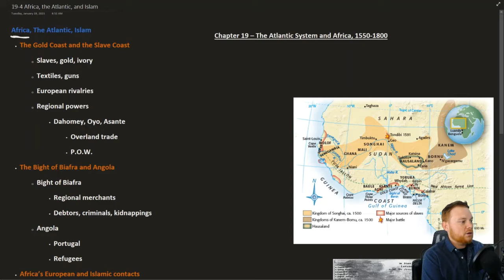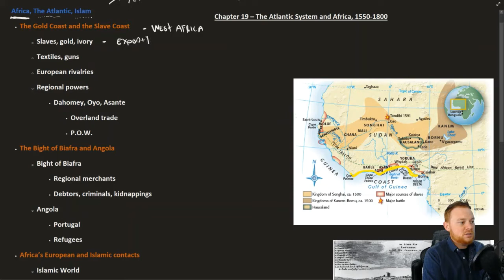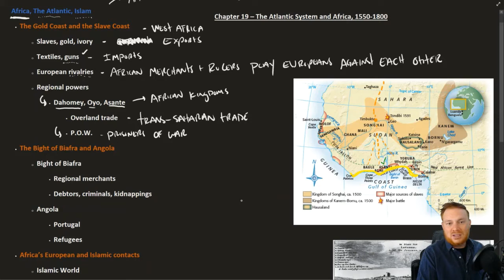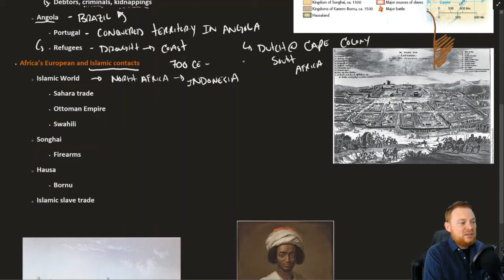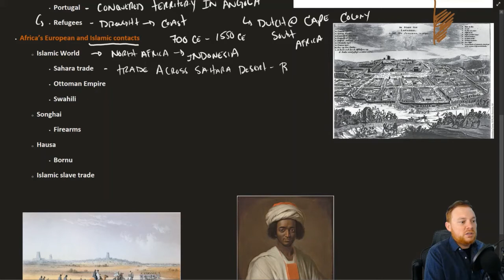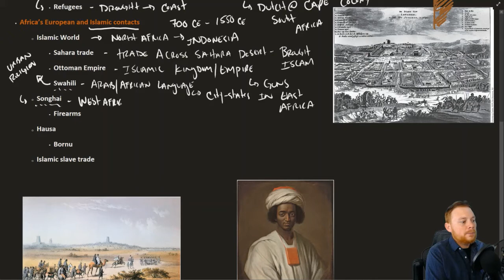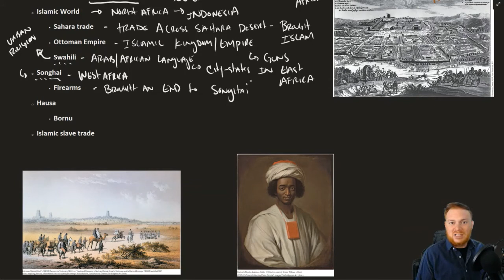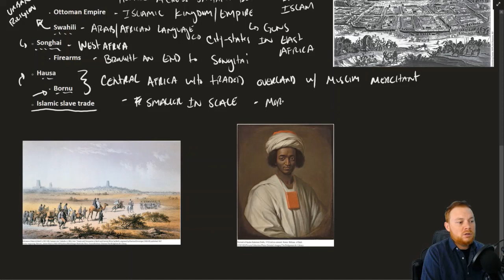The Earth and Its Peoples - 19.4 Africa, The Atlantic, Islam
Overview of The Earth and Its People by Richard Bulliet, Volume II, 6th edition

Follow along and take notes with note sheets/outlines prepared by yours truly @